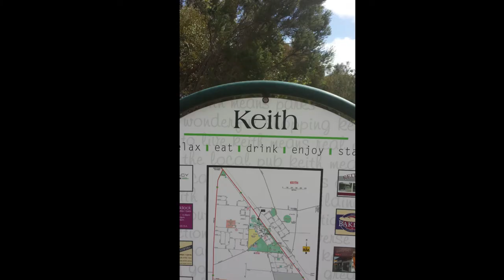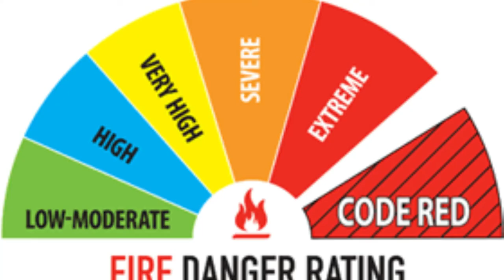Rise From The Ashes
This song was produced following the devastating 2019/20 bushfires and meant to be a little uplifting...   Then we got CoVid.  T'riffic... Gotta love a good pandemic...  I rewrote a few lyrics   and re-recorded a few bits to fit.  There are some highlights from The Weeping Willows and Greg Champion...  and I dragged in Ben Hense to add some fine vocals bits.